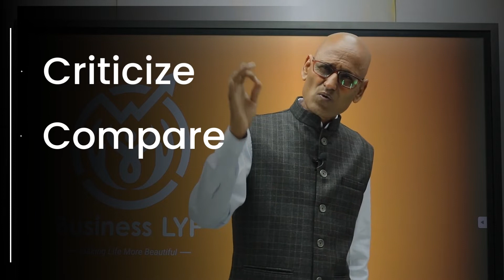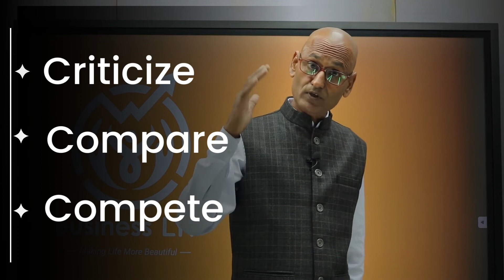3 Reasons why people go in Depression - Dr Shambhu Sharma - Hindi Video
⚡Book a 1:1 call or ask any queries you may have
⚡Invite Dr Shambhu Sharma in your Podcast
⚡Invite Dr Shambhu Sharma As a Guest Speaker
Causes of Depression
3 Root causes of Mental Cancer